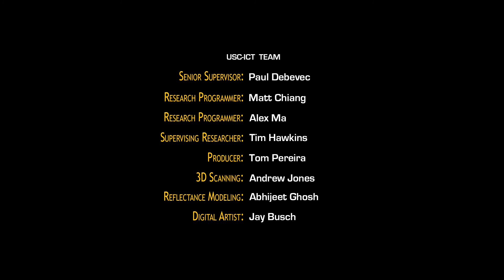Image Metrics Emily (2008) - Advanced CGI skin (HD)